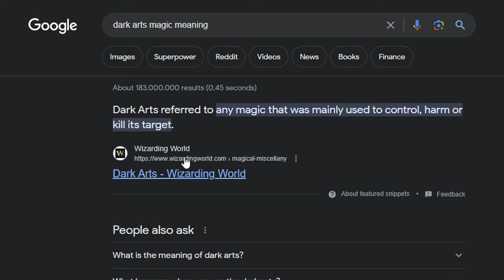Is This Referee Racist?!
Ben Whittaker TOLD OFF by referee for spinning while showboating during stoppage victory over Khalid Graidia at Wembley Arena